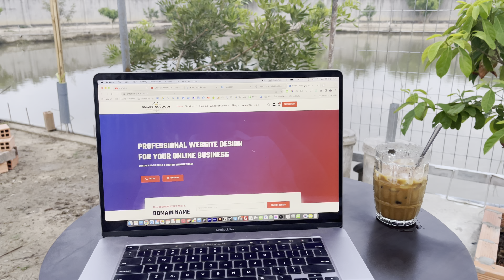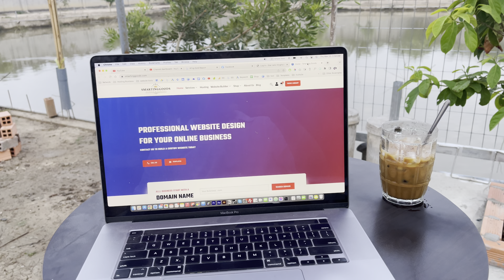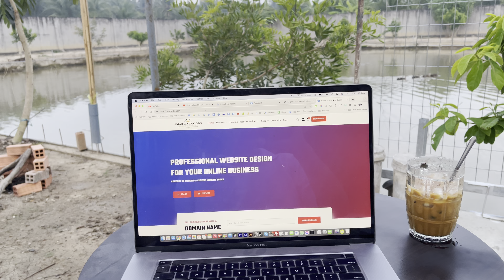Living the Digital Nomad Dream: First Night in a Budget Farmhouse | Vlog #10 | Smarting Goods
My Services

**Custom Website Design & Advertisement services **